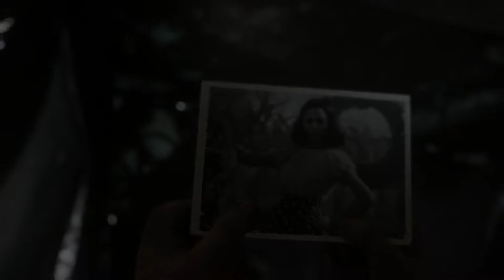DEATH FACTORY CALL OF DUTY WW2